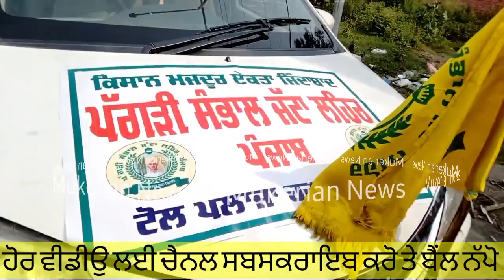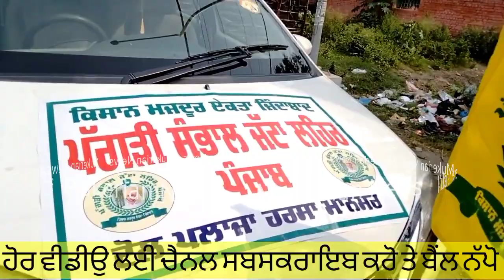Mukerian Farmers Protest Jalandhar | Latest News | Sugarcane Price Problem | Kisan Agitation